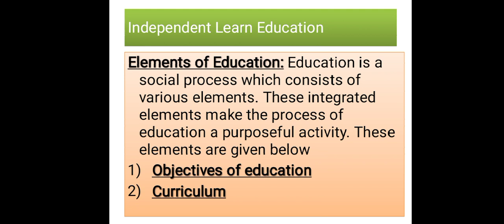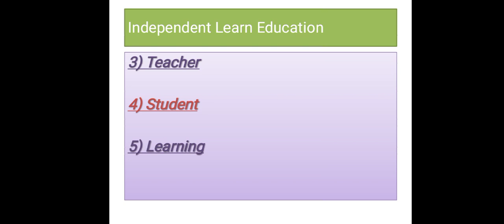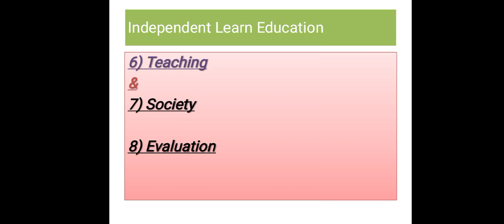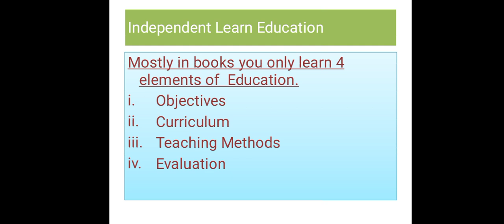Elements of Education and there importance in educational process